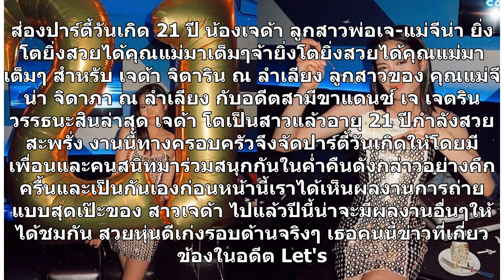ส่องภาพ น้องเจด้า ฉลองวันเกิด 21 ปี ยิ่งโตยิ่งสวยได้แม่มาเต็มๆ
ส่องปาร์ตี้วันเกิด 21 ปี น้องเจด้า ลูกสาวพ่อเจ-แม่จีน่า ยิ่งโตยิ่งสวยได้คุณแม่มาเต็มๆจ้ายิ่งโตยิ่งสวยได้คุณแม่มาเต็มๆ สำหรับ เจด้า จิดาริน ณ ลำเลียง ลูกสาวของ คุณแม่จีน่า จิดาภา ณ ลำเลียง กับอดีตสามีขาแดนซ์ เจ เจตริน วรรธนะสินล่าสุด เจด้า โตเป็นสาวแล้วอายุ 21 ปีกำลังสวยสะพรั่ง งานนี้ทางครอบครัวจึงจั...